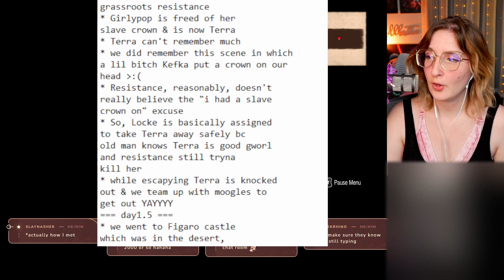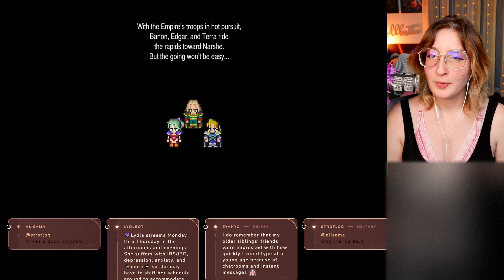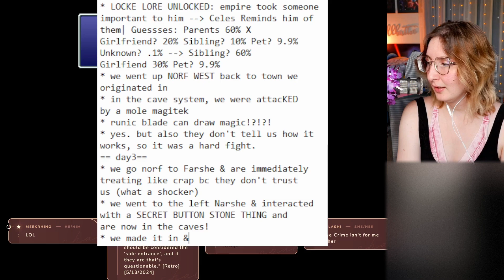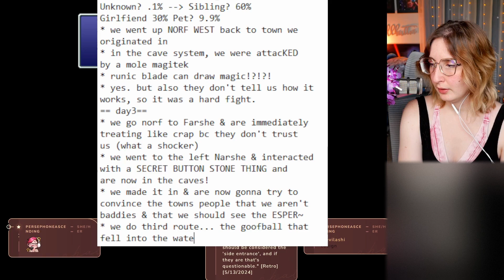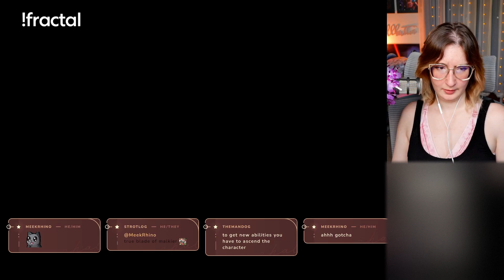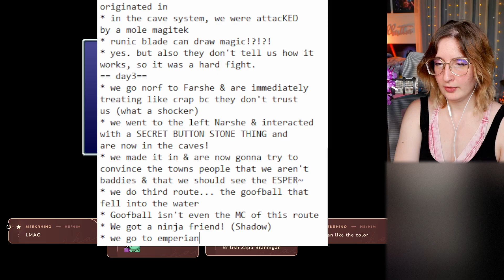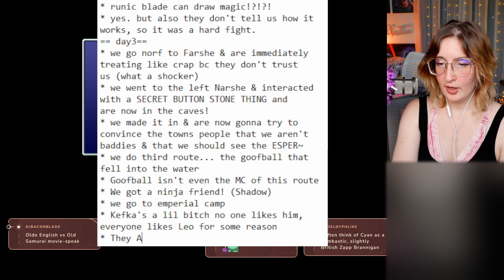FF6 First Play: Meeting the BEST Side Character 💜🐱‍👤🐶 [ Part 3]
AHHHHHHHHHHHHHH I LOVE THEEEEEEEEEEMMMMMMMMMMMM!! SHADOW IS THE BEST

Links
I stream on Twitch

I am a fantasy author documenting my first novel!